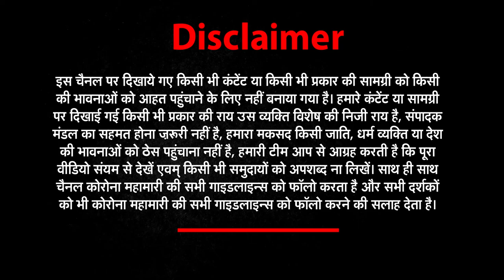एक ऐसा मंदिर जहां है नारियल का पहाड़ | NEWs World India | NWI NEWS